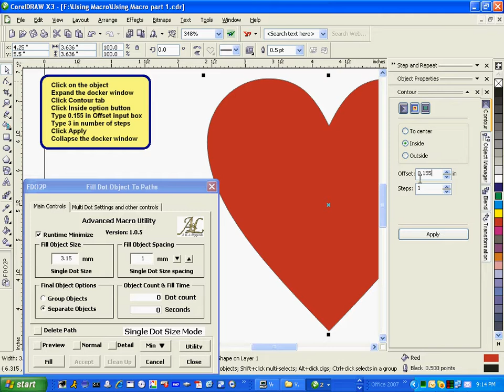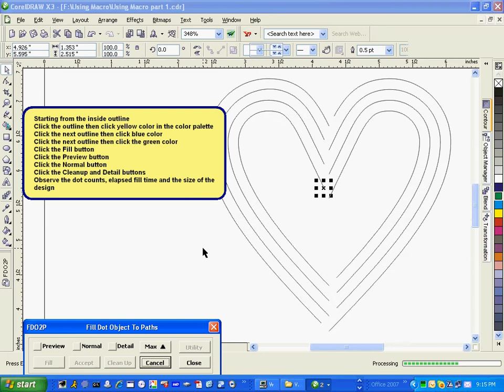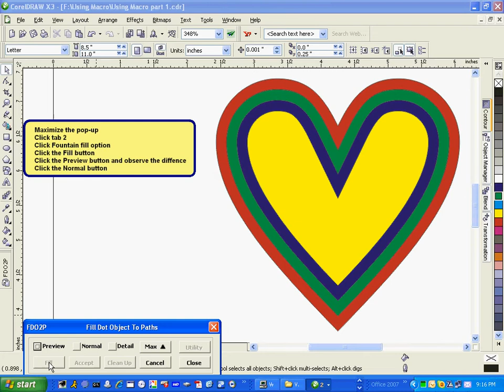Using Macro part 2 preparing the path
to learn more about the macro. Download free tutorials also.